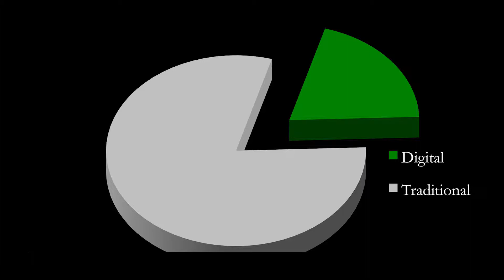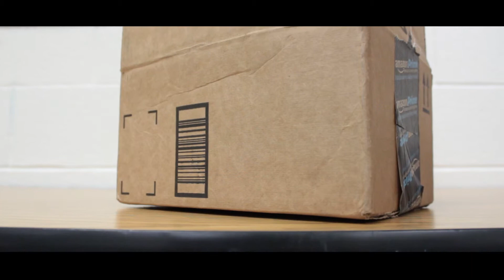Bored Games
A short documentary comparing Video Games and Board Games.